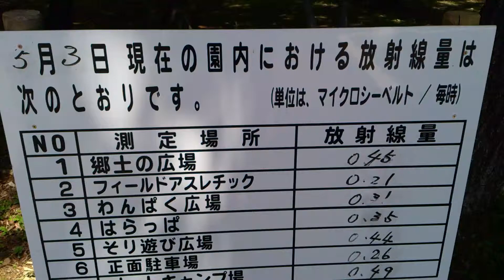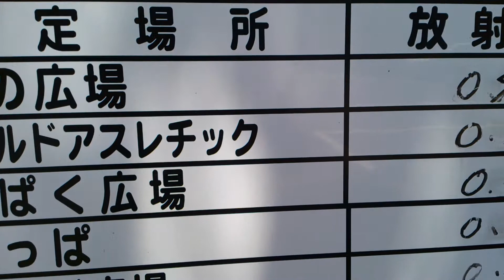計測日2013年6月1日 栃木県那須塩原市 那須野が原公園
計測場所
栃木県那須塩原市

市民団体やグループも関係ない個人で計測しています。私の広範囲の計測は全てたった１人で計測したものです。